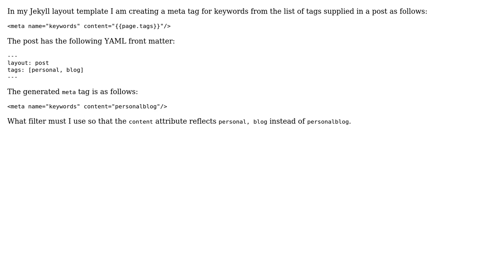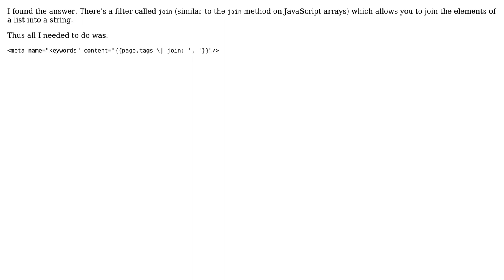How to separate list items in liquid markup?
With thanks & praise to God, and with thanks to the many people who have made this project possible! You are responsible for your own actions.